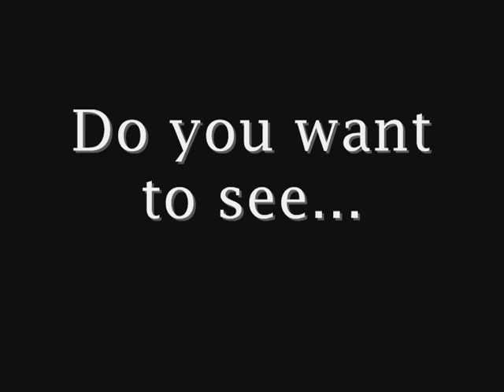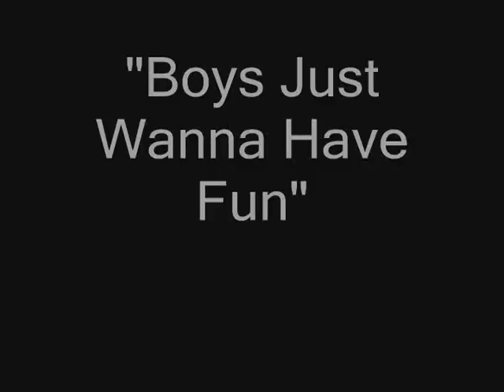HORROR'S BALL 23 PT. 1 MAJOR ANNOUNCEMENT!!